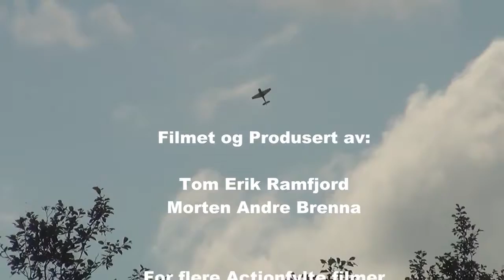Bilcross Hamar 14 15.7.2013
Bilcross 2Dagers Hamar Juli 2012.